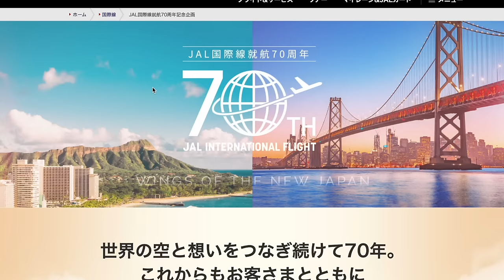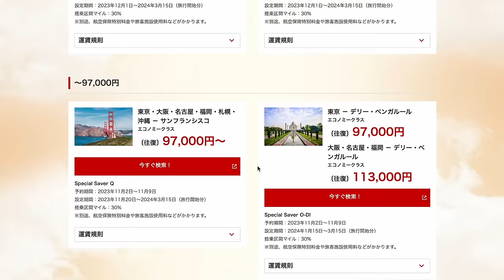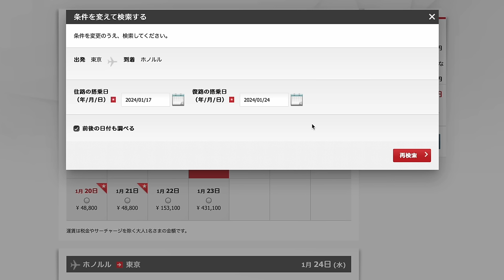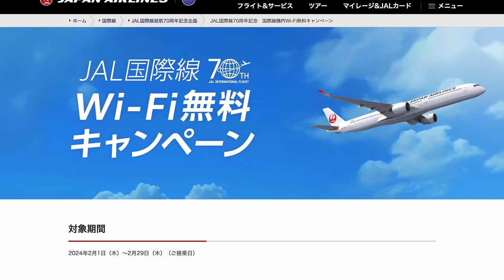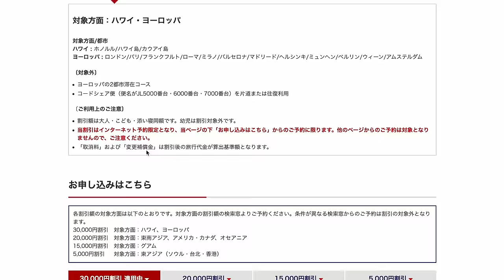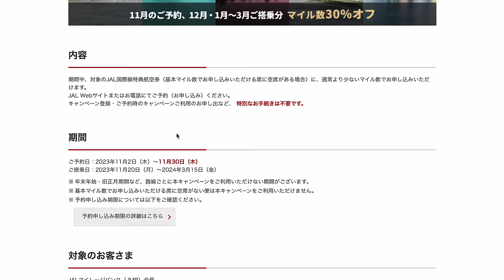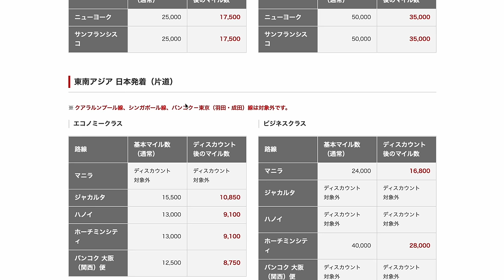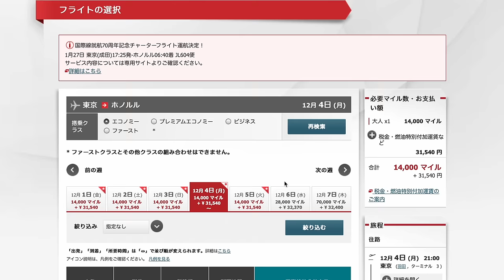【速報】JAL国際線就航70周年キャンペーンきたー‼️国際線タイムセール、国際線減額マイルキャンペーン(ง🔥Д🔥)งｳｫ-‼︎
番号　00098010